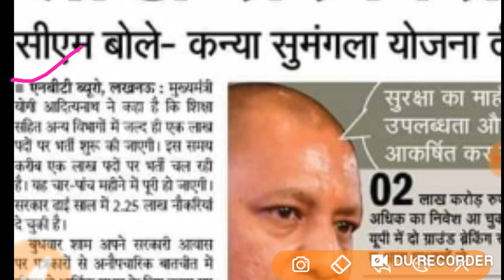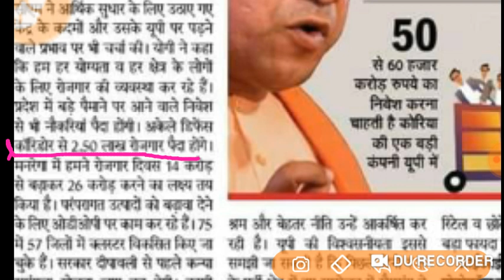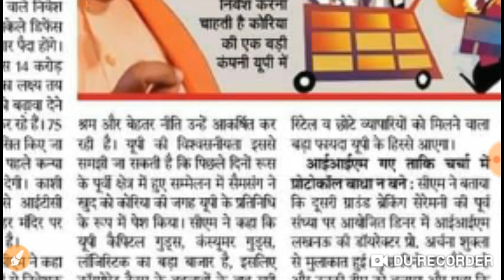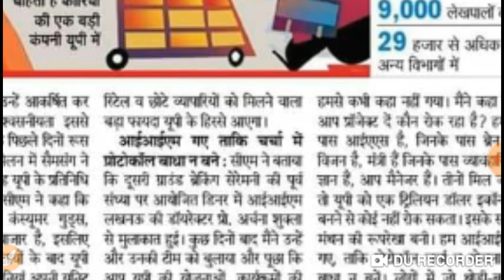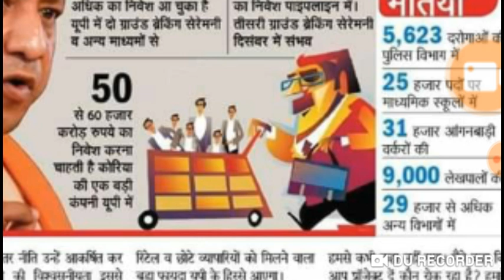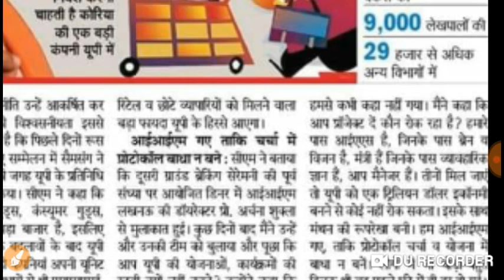#: UP GOVERNMENT JOBS 100000 + POST /UP मे एक लाख + पदो पर सरकारी नौकरी //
इस वीडियो के माध्यम से मै प्रदीप शुक्ला आप सभी मित्रों के लिए एक उत्तर प्रदेश से महत्वपूर्ण जानकारी के साथ उपस्थित हू जिसमे  up me 100000 पदो पर सरकारी कार्यालयों में नौकरी की जानकारी है